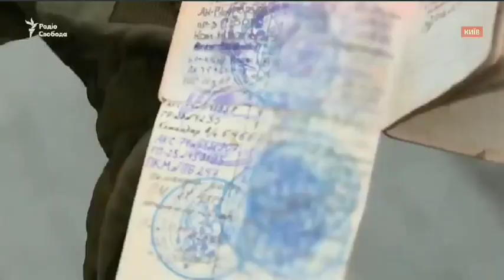Офицер ГУР РФ перешёл на сторону Украины. Вся правда о россие.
Офицер ГУР РФ перешёл на сторону Украины.